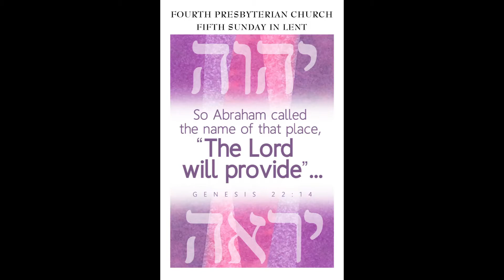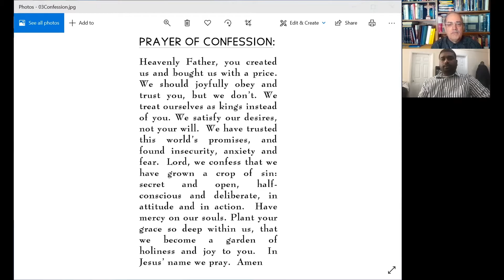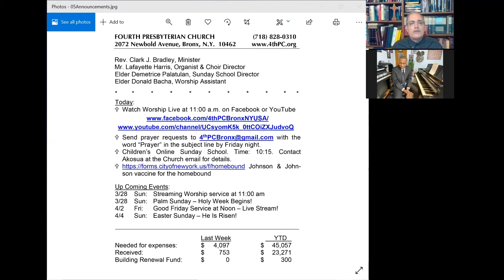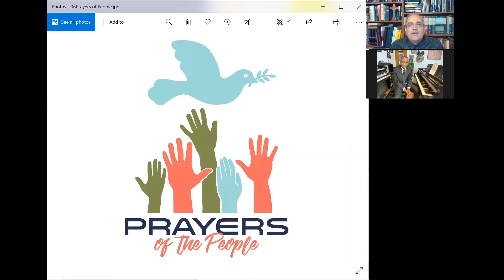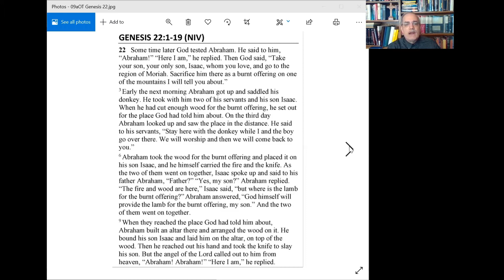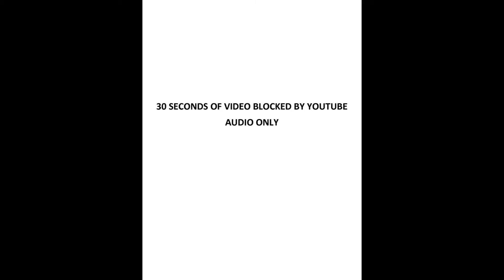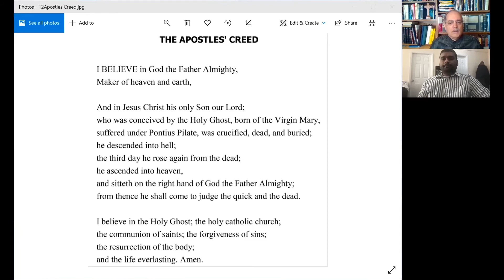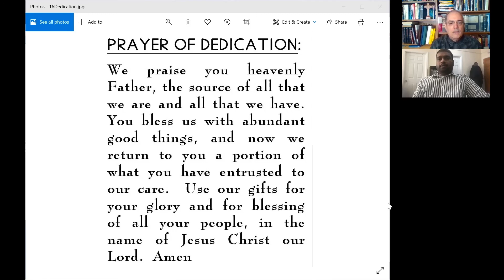4th Presbyterian Church Streaming Worship adj'd for March 21, 2021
Music led by Mr. Lafayette Harris
Sermon: “This Is a Test” by Rev. Clark Bradley
Prayers led by Rev. Clark Bradley and Elder Donald Bacha
Prelude:  Take My Life and Let It Be, by Mr. Lafayette Harris
First Hymn: We Sing the Mighty Power of God
Anthem:  Heaven, featuring Ms. Deborah Moore & Mr. Dan Mason
Scriptures: Genesis 22:1-19; Mark 14:32-42
Second Hymn: Precious Lord
Offertory:  Doxology, by Mr. Lafayette Harris